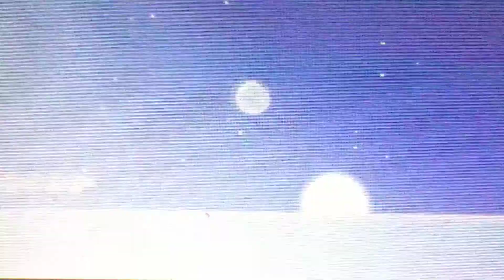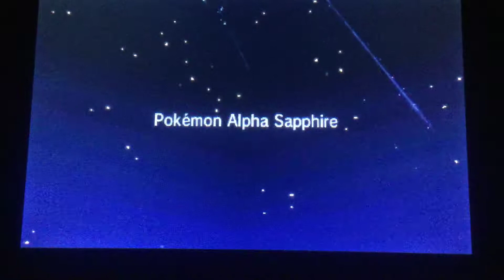Pokemon Alpha Sapphire Shiny Badge Quest Final Battle With May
This is not the end I'm still hunting 3 more members
Peace ✌️